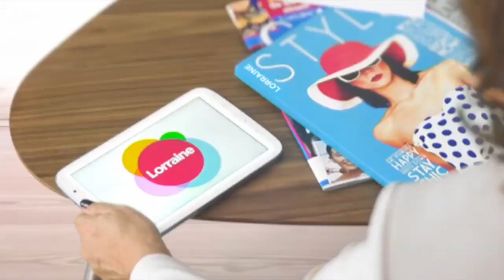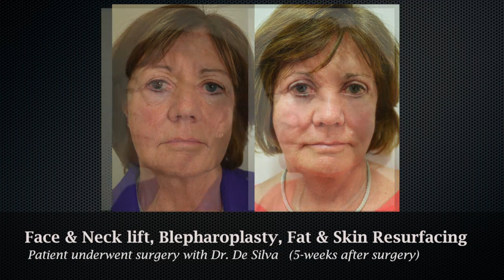ITV Lorraine Show Featured patient of Dr. Julian De Silva, underwent Natural Face and Neck lifting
ITV Lorraine show features a patient of Dr. Julian De Silva, who underwent a natural looking facelift, neck lift plastic surgery, including fat transfer, upper and lower blepharoplasty, with laser skin resurfacing. Patient describes her journey with fast recovery and natural looking results.

Dr. Julian De Silva MBBS, MD is a top London facial cosmetic and plastic surgeon, he is an expert on the latest advances in facial cosmetic surgery and does not perform any body plastic surgery. Dr. Julian De Silva performs primary face and neck lift surgery, ethnic facial surgery and revision face and neck lift surgery.

Transcript:

Dee: I think for the last 10 years, I’ve seen my face deteriorate to the degree that I don’t recognize myself anymore, from the way I was when I was 57. I hate looking myself in the mirror. I’m very critical of the way I look. I see bugs, I see jowls, I see lots of lines, and I hate looking in the mirror.
Dr. De. Silva: My aim was really to rejuvenate her, she’s having upper eyelid surgery, lower eyelids surgery, face and neck lifting, she has some depressions around her eyes. So, she’s having little fat transfer. And then the final thing is skin resurfacing, so it can take back years.
Lorraine: Wow! Let’s have a look. You do look rejuvenated.
Dee: Thank you.
Lorraine: I would have to say; worth it?
Dee: Well worth it, well worth it.
Lorraine: Yeah.
Dee: I’m really pleased with the results.
Lorraine: And was it all about the fact that you wanted to look really good at your daughter wedding? Was that the trigger?
Dee: I think timing-wise that was probably it. But it was something that I thought about for a long time. I could never do when I was working. At least I thought I couldn’t, because I always imagined that the recovery period would be very long, in fact it wasn’t like that.
Lorraine: And so, how long did you have to wait before you felt sort of more back to normal.
Dee: Well 4 days and I went to a restaurant and yeah.
Lorraine: 4 days!
Dee: Mmh.
Lorraine: Cranky, but weren’t you in terrible pain.
Dee: No, no pain; I didn’t ever feel any pain, never a moment of pain.
Lorraine: Gosh, how extraordinary. Do you think you’ve just been lucky?
Dee: No, I think if you go to a really skilled surgeon like Dr. De Silva, then you’re not going to have all these side effects.
Lorraine: Dee has it made you feel more confident, has it made you feel better about you. And yourself do you feel better.
Dee: Much, much, better. I didn’t even bother putting makeup on. Before I had this I had given up putting makeup on, I can’t really bother to do it.
Lorraine: What’s your reaction when you see that picture?
Dee: Yes I do; when I was, up until the time I was 60, whenever age came into the conversation, people were saying, “Oh my goodness, I would never know you were 60, I thought you were 50.”
Lorraine: Right.
Dee: When I got to 65 and my age came up, people said, “Oh yes, you’re 65,” and then I thought, oh that’s a big difference, so you know. Right okay. That was when I started to get worried.
Lorraine: I’ve always said I would be way too scared to do anything. But, listening to Dee’s experience, I’m thinking oh this is a doodle, it’s easy.
Dr. Hilary: Absolutely and it’s not always.
Lorraine: Expensive but easy.
Dr. Hilary: She’s had a good experience. I mean I’ve known Dee for years, and her capacity as running the clinic for anorexia. So, I can see what a really good response, she’s had to the surgery, it’s been an expert surgery. Preparation of the skin before the operation is important, but also combining this treatment, the face lift with laser, resurfacing of the skin, and something to stimulate the collagen below the skin is important.
Lorraine: Because looking at you I’d never think that you had any work done unless you told me.
Dee: Well that was the idea. That he absolutely always says that his results are very natural looking.
Lorraine: Yeah, because when you see people who've had it done in particularly in America, they all look like they’ve been caught in a wind tunnel, and look exactly the same.
Dr. Hilary: They do, because they’ve had too much done, and certainly yes, the adage that less is more it holds very true with cosmetic surgery. If you did too much, it’s very obvious, and it doesn’t look natural.
Dee: The wedding day was marvellous and I was thrilled with it.
Lorraine: And you felt, you felt good
Dee: I did. I chose a good person I think, and as you say you really do need, I wouldn’t go to Poland, and have this done.
Lorraine: No, a lot of people are doing that.
Dee: People do, do that.
Lorraine: It's a bit of a lottery.
Dee: You need to know, you need to have somebody, who’s trained in America as well, because they pioneer these techniques, and Dr. De Silva has done that for many years.